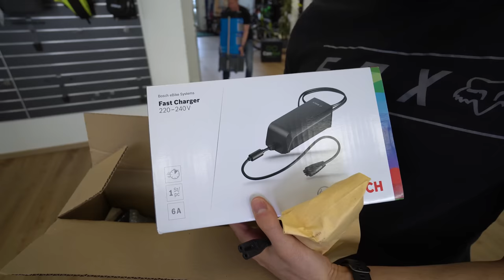E-Bike 2022 | RIESE & MÜLLER SUPERDELITE GT ROHLOFF MTB Bosch Performance Line CX UNBOXING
TECHNISCHE DATEN
Motorunterstützung 25
Schaltung Hersteller Rohloff
Schaltungstyp elektronische Nabenschaltung
Federung Vollfederung
Federung mm 100
Bremsentyp Hydraulische Scheibenbremse
Rahmenform Diamant
ANTRIEBSEINHEIT
Motor Bosch Performance Line CX 4.0 36V 250W
Akku 1000 Wh
Display Bosch Intuvia
SCHALTUNG & ANTRIEB
Schaltung Rohloff Speedhub E-14, 14-Gang
Schalthebel Rohloff E-14, elektronischer Schalthebel
Kurbelsatz FSA/Riese & Müller, 170 mm
Kette Gates drive belt CDX
RAHMEN & GABEL
Gabel Suntour Aion, Air, konisch, 100 mm
Steuersatz Acros AZX-221, block lock
Dämpfer Suntour RS-19, 100 mm
BREMSE
Bremsanlage Magura MT4/Magura MT5
LAUFRÄDER
Felgen Rodi Tryp35, 27,5''
Naben (V/H) Novatec Boost / QR
Reifen Schwalbe Super Moto-X, 62-584, Reflex
COCKPIT
Lenker Humpert ergotec ErgoXXL, 31,8 mm
Vorbau Humpert ergotec Barracuda Evo, 90 mm, 20°
Lenkergriffe Ergon ergonomic
Sattelstütze Satori Trident
Pedale VP-183
Sattel Selle Royal New Lookin Moderate Male
AUSSTATTUNG
Frontlicht Supernova M99 Mini Pro-25
Rücklicht Supernova M99, integriertes Bremslicht
Gepäckträger Riese & Müller
Schutzbleche SKS A65R
Kettenschutz Riemenschutzring
Ständer Pletscher Comp 40 Flex
Schloss ABUS Bordo Plus Alarm
SONSTIGES